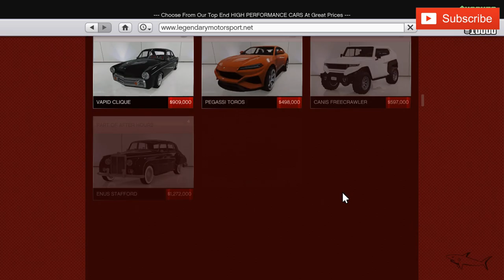LYNX NEW Podium CAR | FREE | Race Customization & Review | GTA Online | Jaguar F-Type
The Ocelot Lynx is a Sports Car featured in GTA Online, added to the game as part of the 1.35 Cunning Stunts update on July 19, 2016.

HOW TO GET THE LYNX IN GTA ONLINE:
The Lynx can be purchased in GTA Online from Legendary Motorsport for a price of $1,735,000.

The Lynx can be stored in the Garage (Personal Vehicle). It can be customized at Los Santos Customs.

OCELOT LYNX IN REAL LIFE:
The design of the Ocelot Lynx is based on a real life Jaguar F-Type.

OCELOT LYNX TOP SPEED:
The actual top speed of the Lynx in GTA V is 121.50 mph (195.53 km/h), as it's been accurately tested in-game by Broughy1322.

CAN YOU SELL THE LYNX IN GTA ONLINE?
Yes, you can sell the Lynx at Los Santos Customs for a resale price of $1,041,000 (60% of the original purchase), plus 60% of the value of your upgrades.

OCELOT LYNX: VEHICLE INFO
VEHICLE CLASS
Sports
MANUFACTURER
Manufacturer: OcelotOcelot
AVAILABLE FROM
Legendary Motorsport
GTA ONLINE PRICE
$1,735,000
STORAGE LOCATION
Garage (Personal Vehicle)
MODIFICATIONS
Los Santos Customs
SELL
$1,041,000
TOP SPEED (GAME FILES)
97.56 mph (157.00 km/h)
TOP SPEED IN-GAME (BROUGHY)
121.50 mph (195.53 km/h)
BASED ON (REAL LIFE)
Jaguar F-Type
SEATS
2
MASS / WEIGHT
1,725 KG
DRIVE TRAIN
RWD
GEARS
6